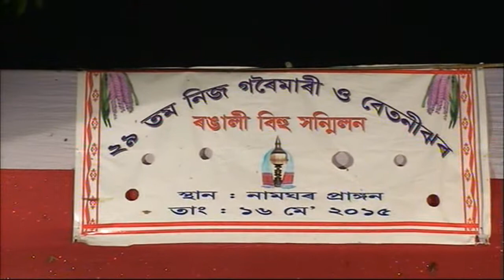BOHAGOR JATRA by Bhavna Saikia, Tezpur PART 02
BOHAGOR JATRA . A collection of Live Bihu Functions performed by  Bhavna Saikia, Tezpur, Assam

Category